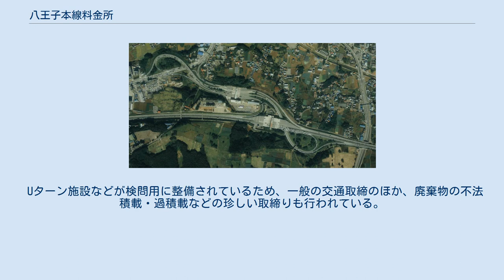八王子本線料金所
八王子本線料金所（はちおうじほんせんりょうきんじょ）とは、東京都八王子市にある E20 中央自動車道の本線料金所である。
 八王子ICに併設されている。
中央道の料金制度は当料金所を境に高井戸方は均一制区間、小牧方は対距離制区間となっていたため、下り線では通行券を発行し、上り線では八王子ICまでの料金と八王子IC - 高井戸IC間の料金の合計額を徴収する。
また、下り線は八王子ICの入口料金所も兼ねる。
 2016年（平成28年）4月1日から中央道は全線が対距離制区間になっているが、非ETC車の料金徴収方式は変わらず、八王子IC - 高井戸IC間は事実上均一制区間のまま最長距離に応じた料金へと値上げされ、引き続き通行券発行・料金徴収が行われている。
 ETC車については、2017年1月17日までは従前どおり当料金所上り線では八王子ICで区切って計算した料金が通知され、請求時に修正していたが、翌18日から当料金所上り線でも料金は通知されず、出口フリーフローアンテナで通知される。
ETC時間帯割引の時刻判定は、八王子ICから流入の場合を除き2016年4月1日以降は行われなくなり、2017年1月18日から八王子IC下りオンランプのフリーフローアンテナが運用されたことにより完全に廃止された。
 帰省の交通集中による渋滞や、初日の出暴走の検問風景など、しばしばテレビ番組に登場する。
2003年には非接触ICカード方式によるオートバイ用のETCの実験も行われた。
 Uターン施設などが検問用に整備されているため、一般の交通取締のほか、廃棄物の不法積載・過積載などの珍しい取締りも行われている。
 レーン運用は、時間帯やメンテナンスなどの事情によって変更される場合がある。